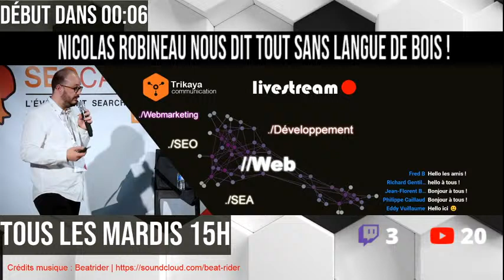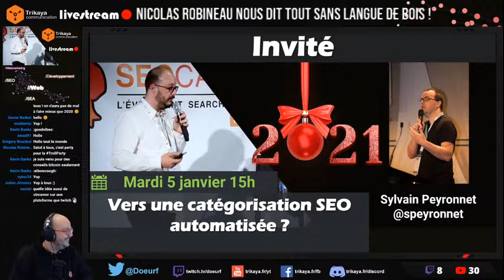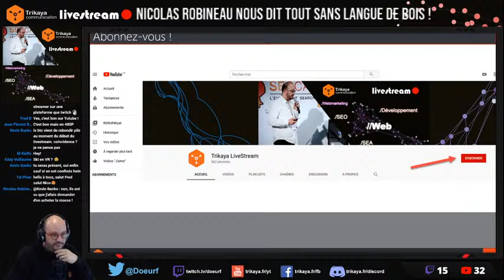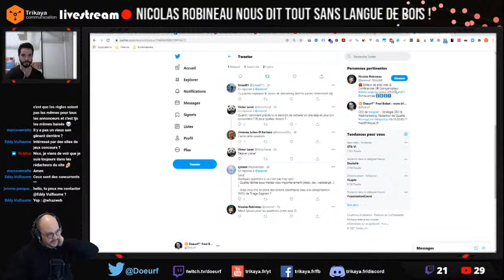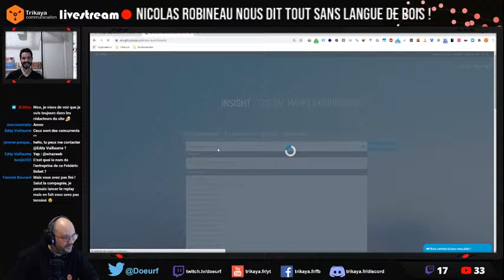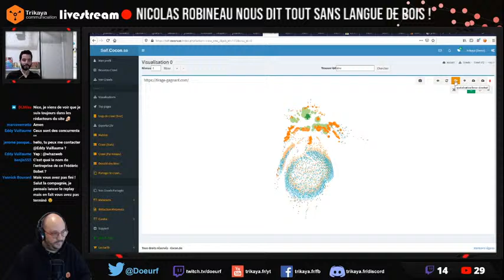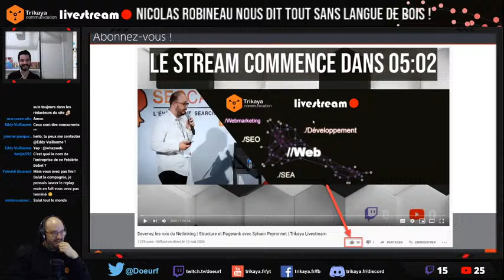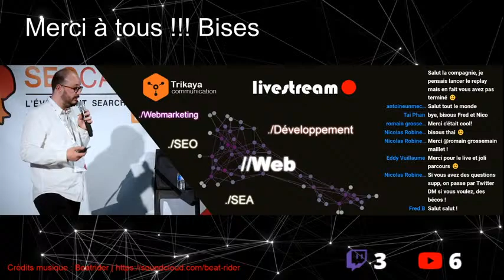Nicolas Robineau nous dit tout sans langue de bois !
Invité Nicolas Robineau :
Après avoir discuté des voyages que Nicolas a fait en camion tout autour de l'Europe, nous avons discuté de son parcours professionnel et bien évidemment du projet majeur de Nicolas et Simon Projet qu'ils ont rondement mené depuis des années, sur une thématique pas forcément simple au premier abord, la loterie nationale avec la FDJ. Nicolas nous a parlé des différentes techniques qui ont été mises en oeuvre sur ce site, aussi bien en termes de contenu que l'immense travail de netlinking au format relation de presse dirigé par Nicolas depuis tant d'années. Nous avons terminé la discussion en abordant le sujet de la structure en SEO sur laquelle j'ai accompagné l'équipe pour réaliser un gros nettoyage et une rationalisation du maillage interne en mode chirurgical.

0:00 Intro musicale
4:44 News / Veille
13:45 Invité Nicolas Robineau
2:24:53 A suivre
2:26:12 Outro musical